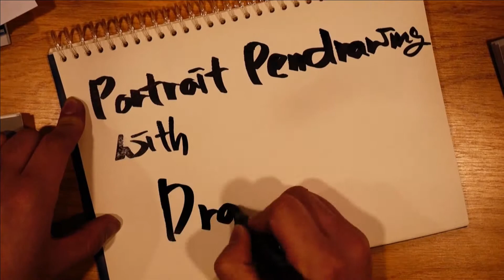Draw a Caricature PewDiePie by ballpointpen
ballpointpen drawing.
caricature.